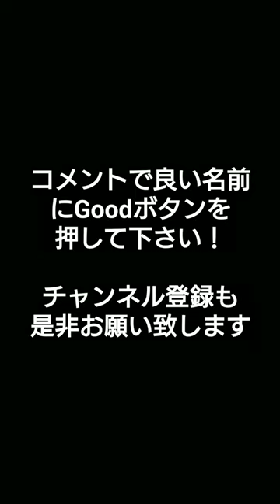yukiosi画伯のキャラクター このキャラクターに名前をつけて下さい！そして、良い名前に高評価してあげて下さい！